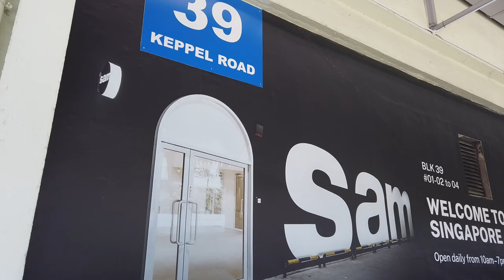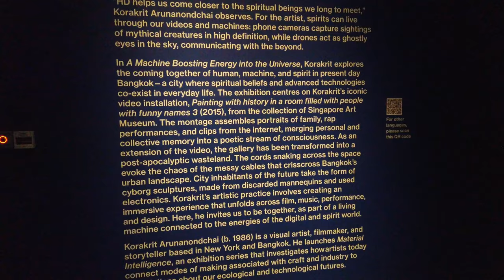Singapore Art Museum @ Tanjong Pagar Distripark Mar 22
Weird place for an art museum but this is just the temporary location